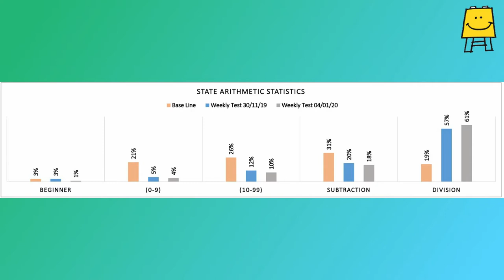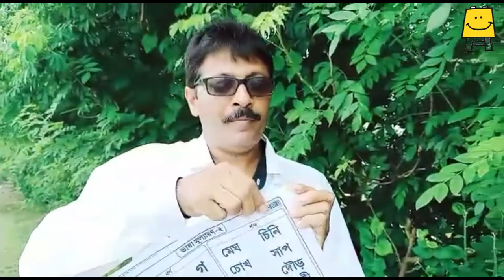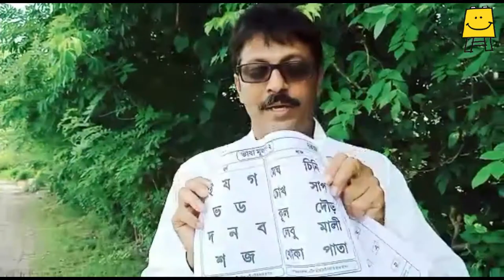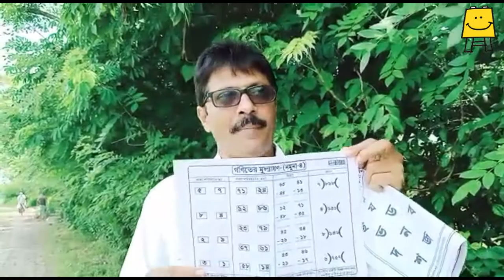Midline Assessment Intro & Instructions Part-I